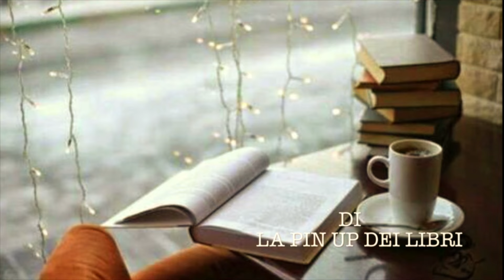READING CHALLENGE 2018!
Ciao coltivatori di sogni! Oggi vediamo quali sono i punti della Reading Challenge 2018! E voi parteciperete?

Amazon (grazie di entrare nel sito da qui)